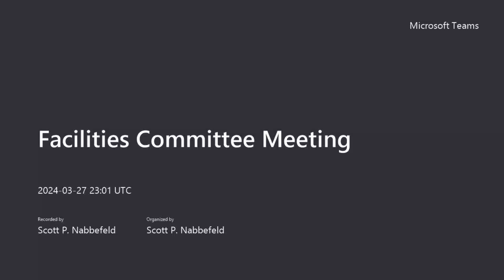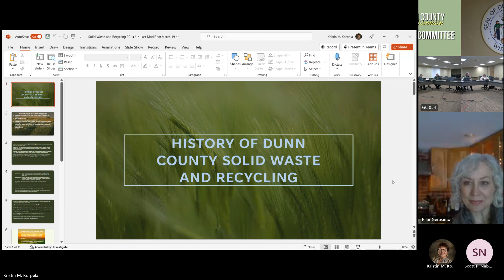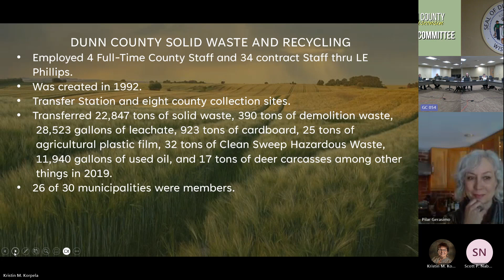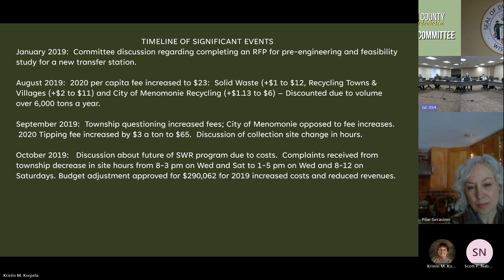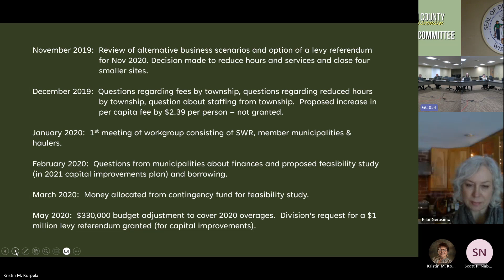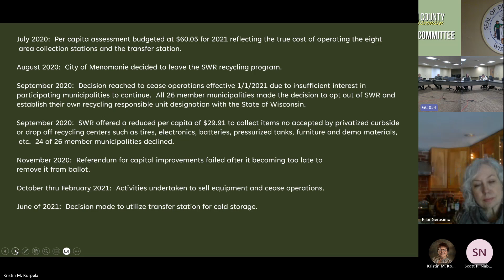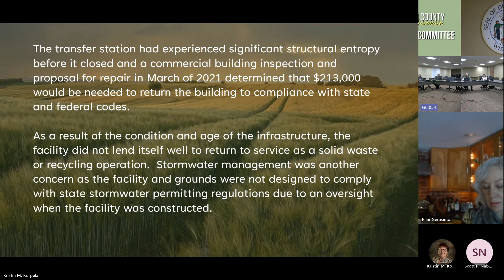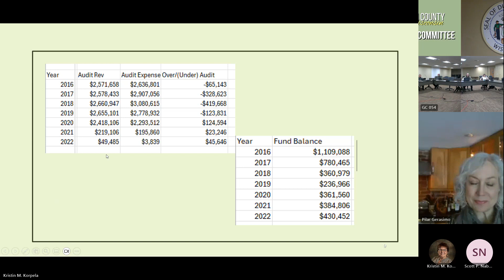Dunn County Facilities Committee Meeting - 03/27/2024